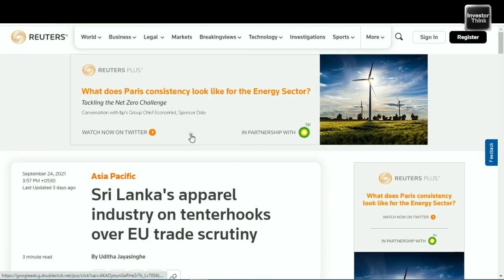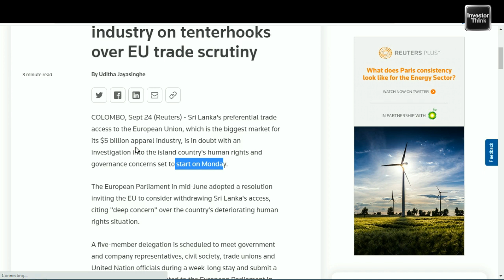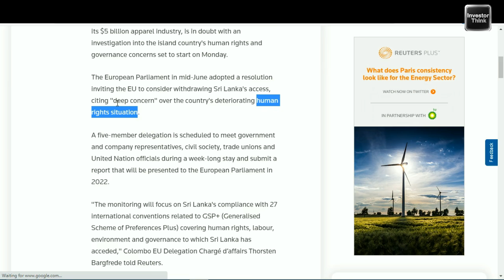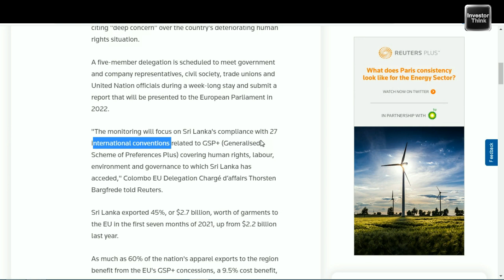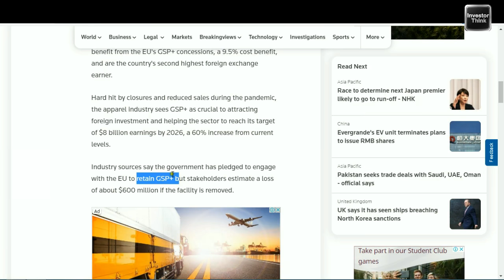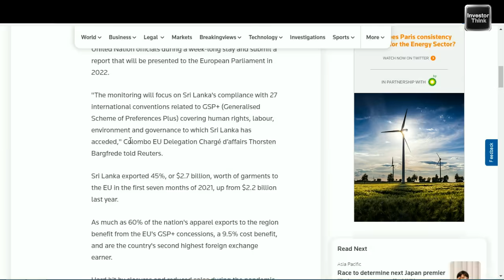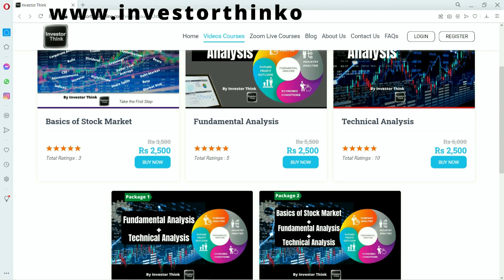🇱🇰ඇඟලුම් කර්මාන්ත ආශ්‍රිත කොටස් වලට වෙන දේ ? | SL Apparel Industry on tenterhooks over EU scrutinity